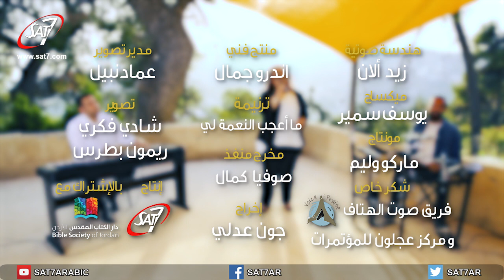ترنيمة ما أعجب النعمة لي - رنا بدر - برنامج هانرنم تاني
برنامج هانرنم تاني | ترنيمة ما أعجب النعمة لي - رنا بدر | انتاج قناة سات-7 | اخراج جون عدلي | Keep On Singing -  SAT-7